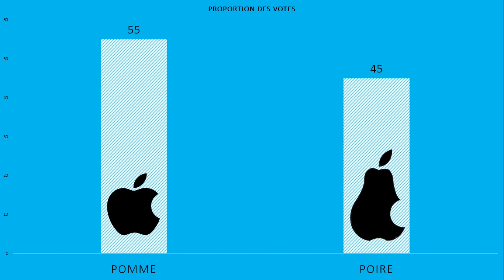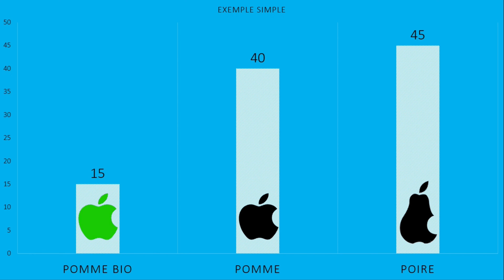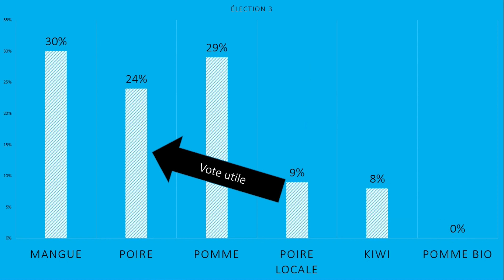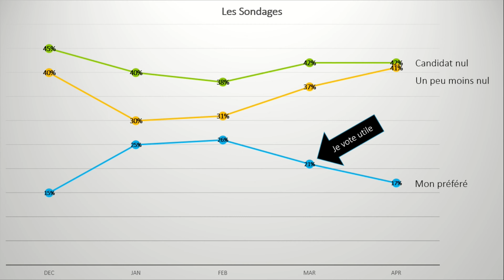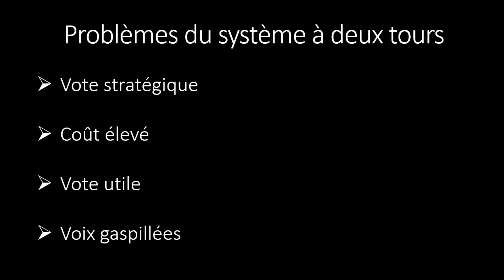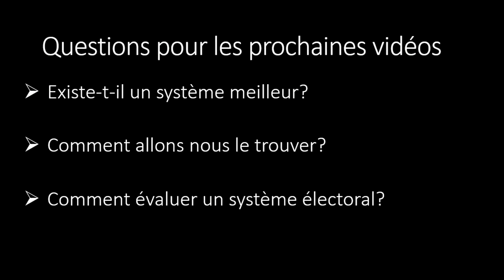Le problème avec le système à deux tours | Comment élire un président? (partie 1)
Comment élire un président? Voilà une question qui peut sembler simple à première vue... mais elle ne l'est pas du tout ! Il existe une multitude de systèmes électoraux, tous avec des avantages et des inconvénients. Dans cette série de 6 vidéos, nous explorerons ces différents systèmes, en commençant par le système à deux tours.

Marty Gots A Plan
Scheming Weasel